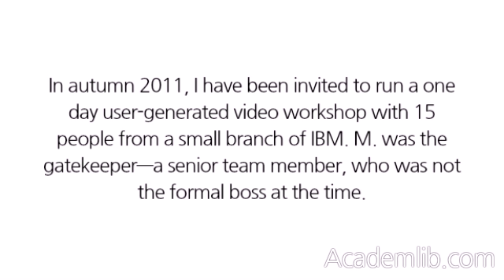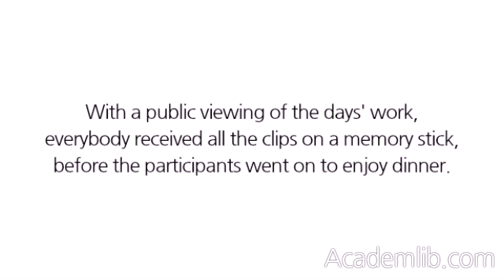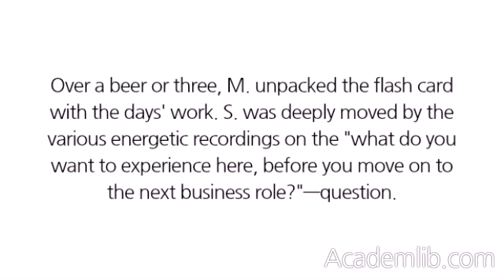MY SINGLE MOST TOUCHING CUSTOMER FEEDBACK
In autumn 2011, I have been invited to run a one day user-generated video workshop with 15 people from a small branch of IBM. M. was the gatekeeper—a senior team member, who was not the formal boss at the time. In the advent of major leave-takings (including his own), M. initiated and facilitated a series of six meetings. M. wanted to counteract the teams' expected breakup by fueling the team members with pride and a sense of purpose. First, everybody was invited to come up with a 60 second micro-story upon the question: "What is it that you want to experience, before you move on to the next team and your next role within or outside this organization?" The participants made use of their iPhones to film their statements. In a second (so-called story-battle) step, the team opted for one favorite story. Subsequently, that champion story was developed, enacted and shot under the auspice of the initial storyteller. At the end of the day, one group accomplished the final editing of that champion story, while the other team members polished and arranged the 15 individual short statements. Closure approached. With a public viewing of the days' work, everybody received all the clips on a memory stick, before the participants went on to enjoy dinner. ...